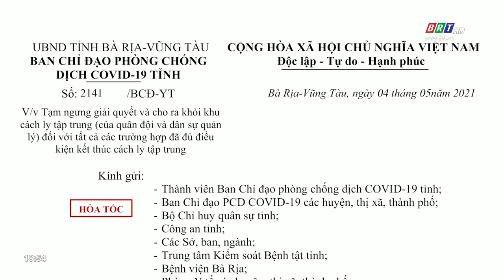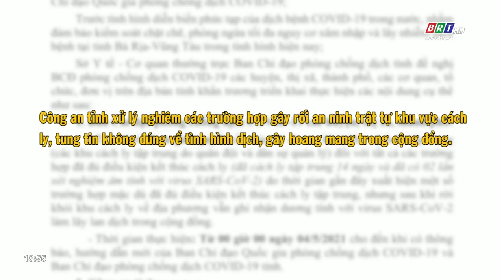BR-VT: Tạm ngưng giải quyết và cho ra khỏi khu cách ly tập trung dù đã đủ điều kiện | BRTgo